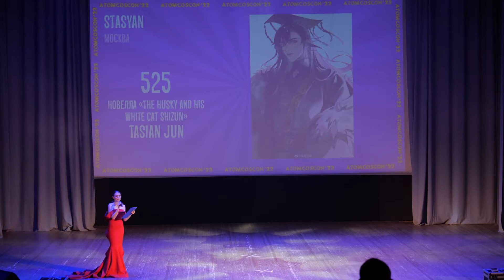3 27 525 Stasyan The Husky and His White Cat Shizun Tasian Jun Москва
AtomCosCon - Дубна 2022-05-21